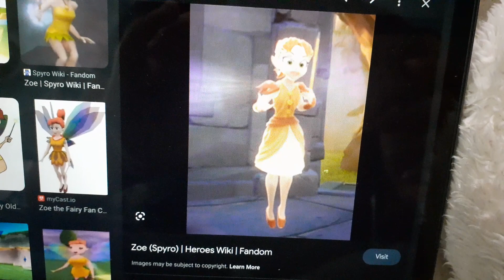Zoe lines for Devon the Christmas Halloween fantastic 2000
Sorry I haven't done my zoe lines yet devon, I was very busy but I hope you enjoy!